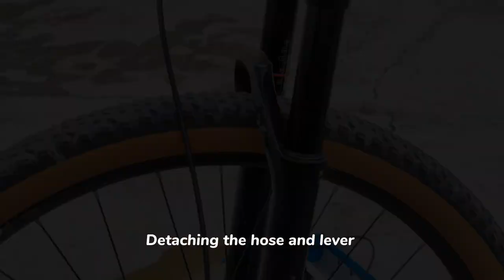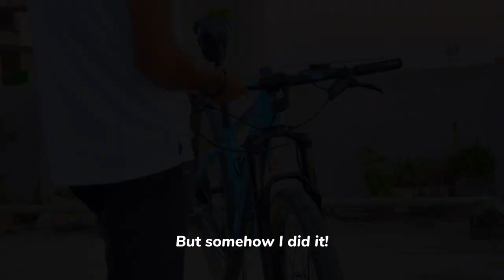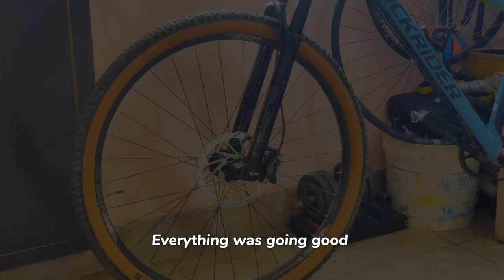🔥Installing hydraulic brakes in my cycle | shimano mt200 hydraulic brakes India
Hey guys ,

Hope you all enjoyed this video alot !